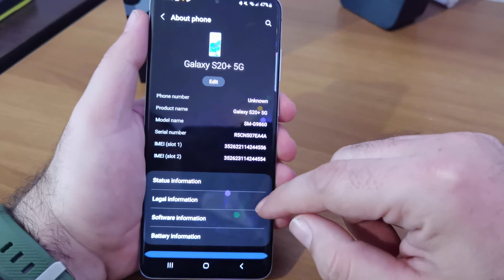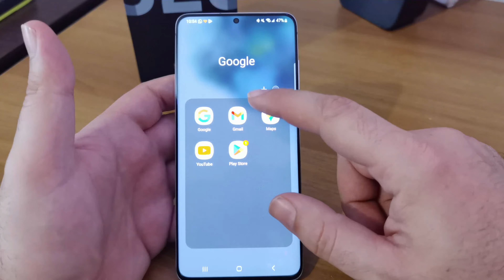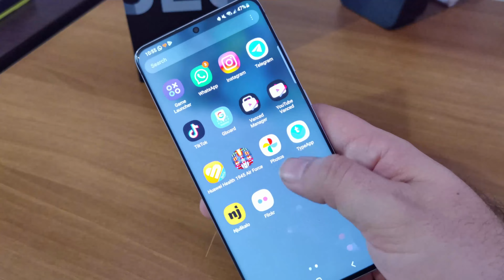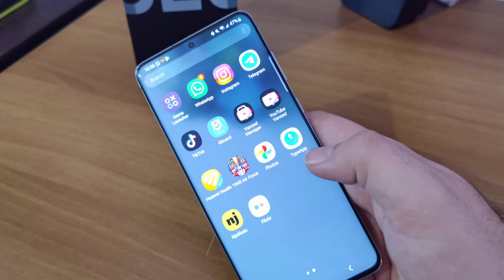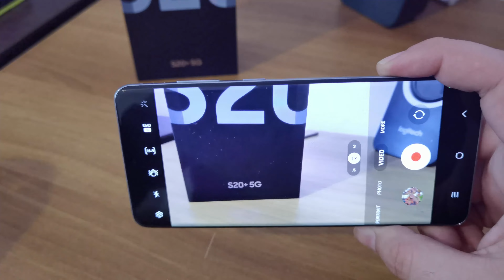Samsung Galaxy S20+ good enough for 2023?